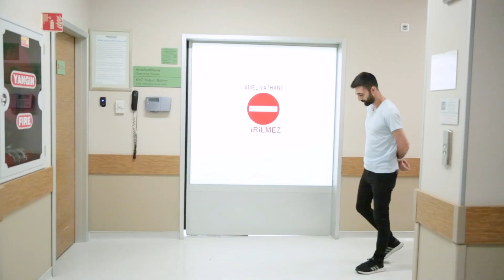ÖZGÜR CAN DOĞUM FİLMİ